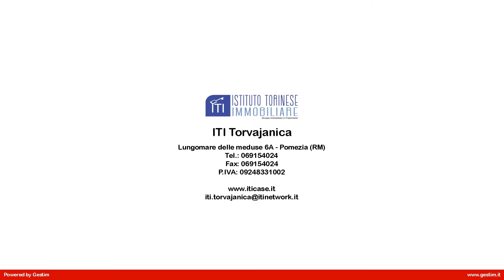APP.TO BILOCALE in Vendita a Pomezia (RM)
Appartamento bilocale in vendita a Pomezia, zona Torvaianica Alta, più precisamente in via mar giallo. L'immobile è composto da salone con angolo cottura, due  camere da letto, servizio con finestra, cortile.

Limmobile è dotato di riscaldamento autonomo, ha gli infissi con i doppi vetri.
L'immobile è completamente ristrutturato e quindi si presenta in ottimo stato ed è abitabile da subito. E' posto in una zona ben collegata e vicino a tutti i servizi di prima necessità.

Questo appartamento in vendita a Pomezia, situato nella zona di Torvajanica alta a pochi km Roma, Ostia, Ardea, Aprilia. Per avere altre informazioni o per fissare un appuntamento per vederlo potete chiamare in orari di ufficio al numero fisso oppure contattare in qualsiasi momento il nostro collega di zona al cellulare 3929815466.